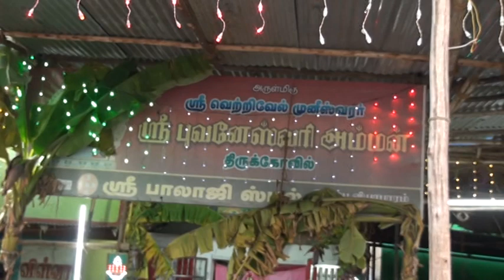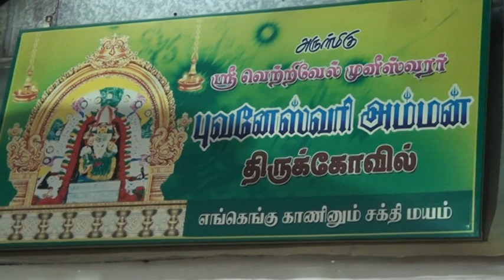Buvaneshwari Amman Kovil Devakottai 2019 Part 1